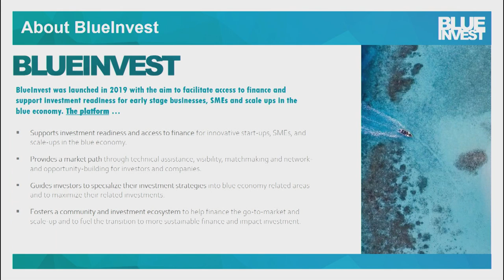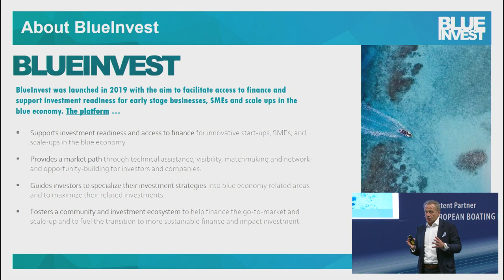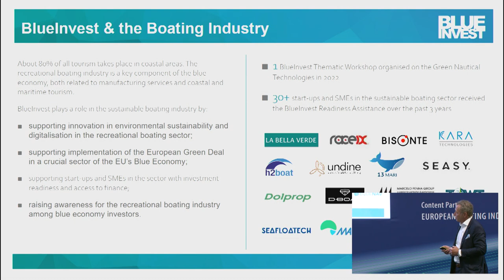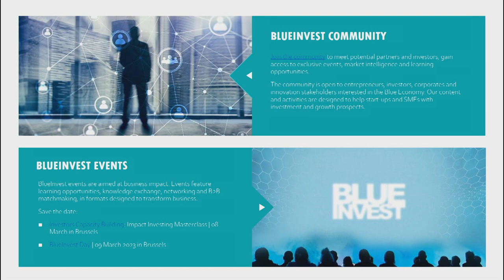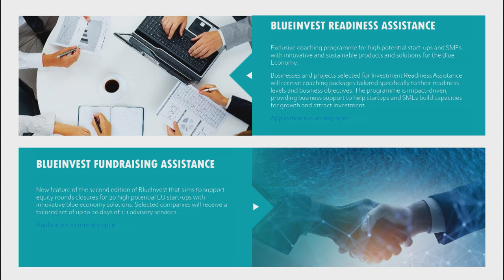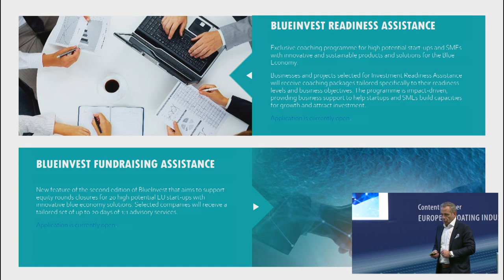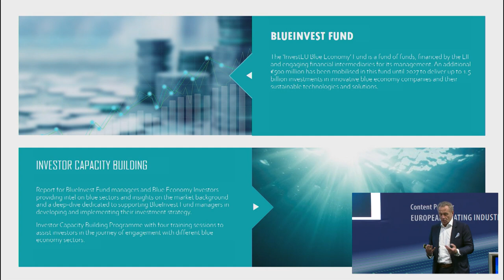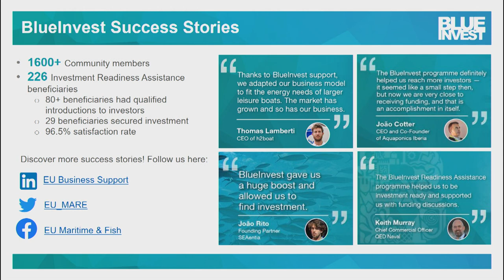blue innovation dock 2023: Financing innovation & start-up disruption - EU BlueInvest Initiative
DE:
Willkommen in der Zukunft der Bootsindustrie - Das blue innovation dock ist die neue Plattform auf der boot Düsseldorf, die Visionäre, Investoren und Politiker zusammenbringt und die maritime Branche zukunftsfähig machen wird. Es findet im Rahmen der boot Düsseldorf vom 21.-29. Januar statt. An jedem Tag der Messe wird es auf der Bühne vom blue innovation dock Vorträge mit verschiedenen Schwerpunkten geben. Thema: Presentation: EU BlueInvest Initiative

EN:
Welcome to the future of the boating industry - The blue innovation dock is the new platform at boot Düsseldorf that will bring together visionaries, investors and politicians to make the maritime industry fit for the future. It will take place as part of boot Düsseldorf from January 21st -29th . On each day of the fair, there will be presentations with different focal points on the stage of the blue innovation dock. Topic: Presentation: EU BlueInvest Initiative